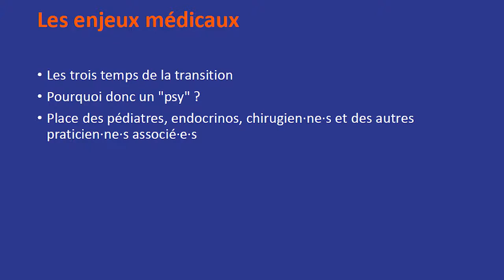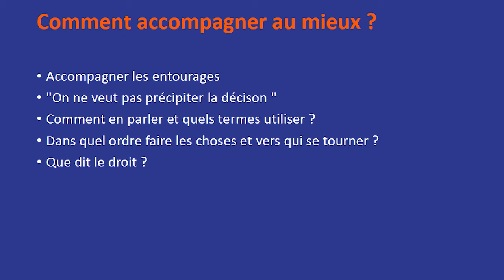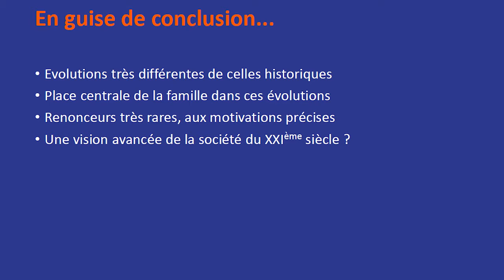Entre enjeux identitaires et enjeux médicaux, comment accompagner au mieux les personnes transgenres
Retrouvez en replay la Matinée des Professionnels du 7 octobre 2021 à Tours qui a eu lieu dans le cadre des Semaines d'Information sur la Santé Mentale.
Intervenants :
- Marc FILLATRE, psychiatre au CHRU de Tours
- Jean-Baptiste PONTOUX, chef de service au pôle handicap psychique de VYV 3 Centre-Val de Loire